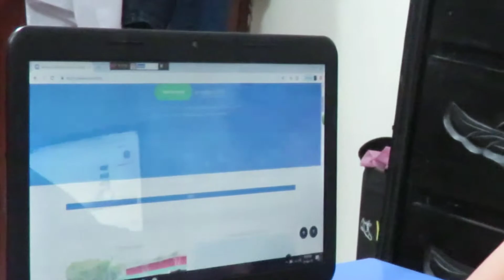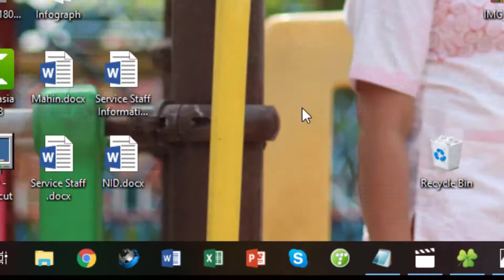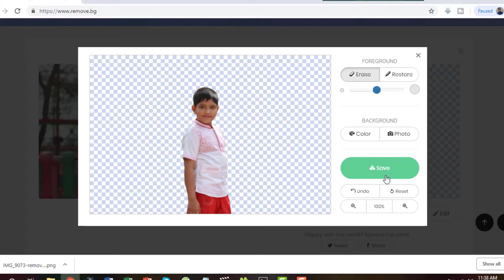Remove background without software -- সফ্টওয়ার ছাড়া ব্যাকগ্রাউন্ড পরিবর্তন--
My Channel Name : Tahsin View

How to remove photo background without software ? সফ্টওয়ার ছাড়া কিভাবে ছবির ব্যাকগ্রাউন্ড পরিবর্তন করবেন ?

Hi this video I try to discuss picture background remove website

This web site are free background remove and change in this time. In future I dint know its free ar paid system activated.